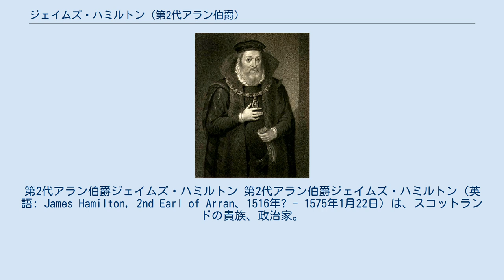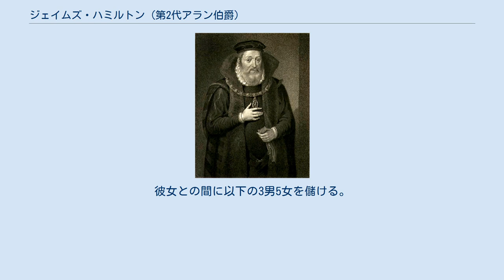ジェイムズ・ハミルトン (第2代アラン伯爵)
第2代アラン伯爵ジェイムズ・ハミルトン 第2代アラン伯爵ジェイムズ・ハミルトン（英語: James Hamilton, 2nd Earl of Arran、1516年? - 1575年1月22日）は、スコットランドの貴族、政治家。
 初代アラン伯爵ジェイムズ・ハミルトンの長男として生まれる。
父方の祖母メアリーがスコットランド王ジェームズ2世の娘であることから、ジェームズ2世の曾孫にあたる。
1536年に第2代オールバニ公ジョン・ステュワート（ジェームズ2世の孫）が死去すると、国王の子孫に次ぐスコットランドの王位継承権者（当時ジェームズ5世は未婚で子がなく、実質的には王位継承順位1位）となった。
 1529年3月26日に第2代アラン伯爵位を継承した。
 1542年12月、生後1週間にしてスコットランド女王に即位したメアリーの摂政に就任した。
1548年2月8日にはフランス貴族の爵位シャテルロー公爵に叙された。
王母メアリー・オブ・ギーズの王権介入を阻止しようと図ったが、1554年に摂政を解任された。
 1548年以来フランスに避難していたメアリー女王は、夫のフランス王アンリ2世に先立たれた後の1561年にスコットランドに帰国した。
帰国後、女王はダーンリー卿ヘンリー・ステュアートとの結婚を希望したが、アラン伯はそれに強く反対し、その結果1566年までフランスに追放された。
1569年の帰国後には1567年に廃位されていたメアリー女王支持派として行動した。
1575年1月22日に死去。
 1532年以前に第3代モートン伯爵ジェイムズ・ダグラスの娘マーガレットと結婚した。
彼女との間に以下の3男5女を儲ける。